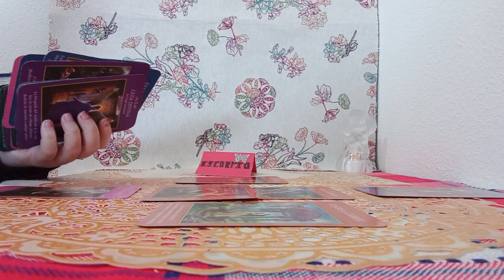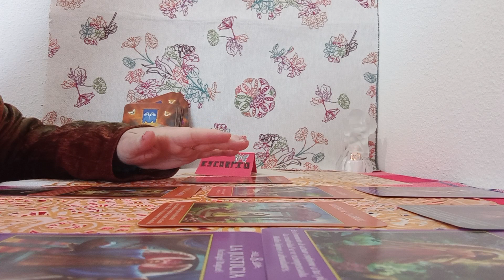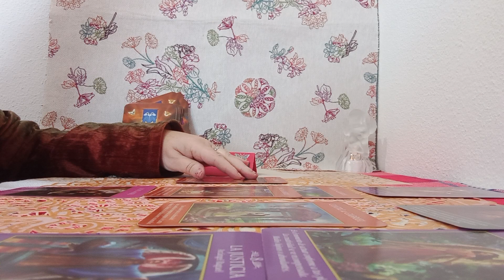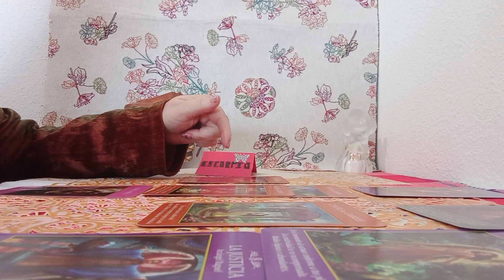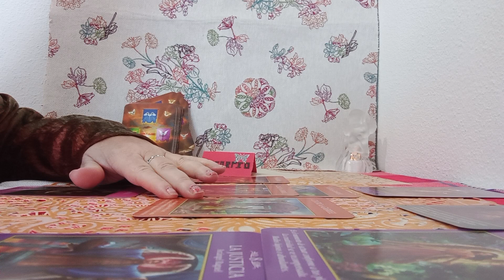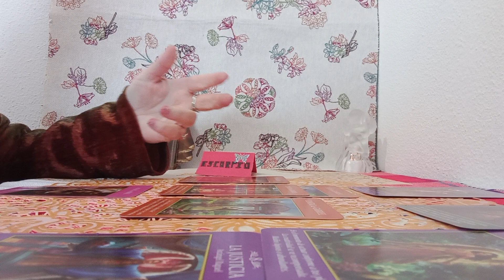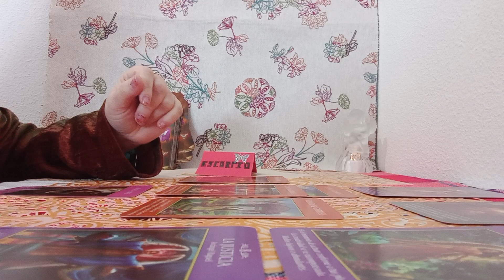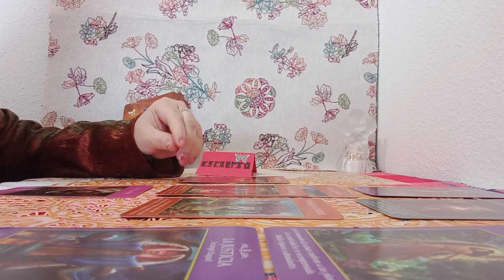OS DICEN LOS ARCANGELES EN EL AÑO QUE A..COMENZADO#✨